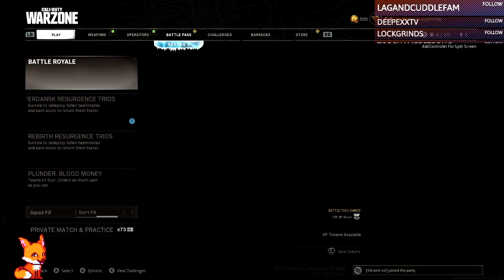The Saltiest bois in Verdansk (Warzone Stream Highlights)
The Salt bois are back in verdansk and they're saltier then ever!